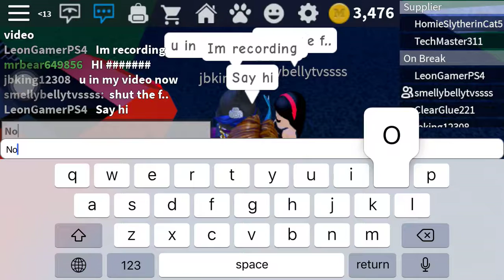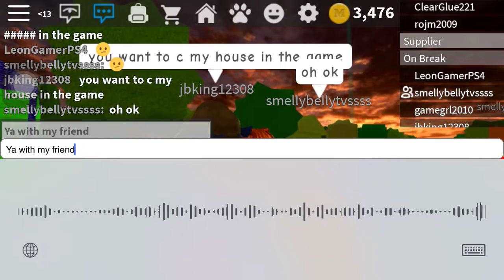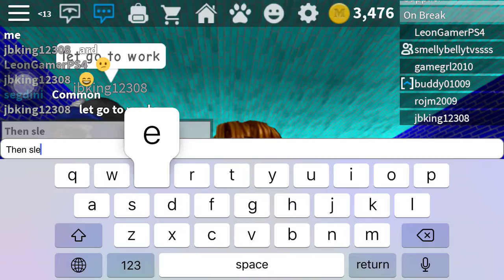Im recording and your recording